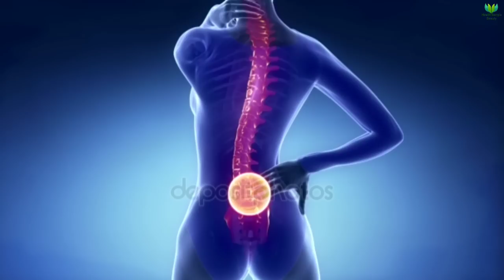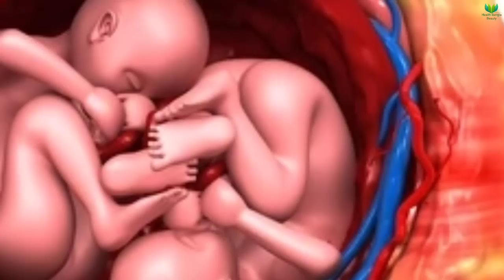কিছুক্ষণ পরেই শুরু হচ্ছে সূর্যগ্রহণ || গর্ভবতীরা গ্রহণের সময় কি করবেন? | কোন কোন দেশ থেকে দেখা যাবে?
কিছুক্ষণ পরেই শুরু হচ্ছে সূর্যগ্রহণ || গর্ভবতীরা গ্রহণের সময় কি করবেন? || কোন কোন দেশ থেকে দেখা যাবে? || গর্ভবতীদের উপর প্রভাব! || কোন দেশে সূর্যগ্রহণ কোন সময় দেখা যাবে? || গর্ভবতীদের উপরে গ্রহণের প্রভাব || 2023 solar eclipse during pregnancy || 20 April, 2023 solar eclipse timing || Health Bangla Beauty